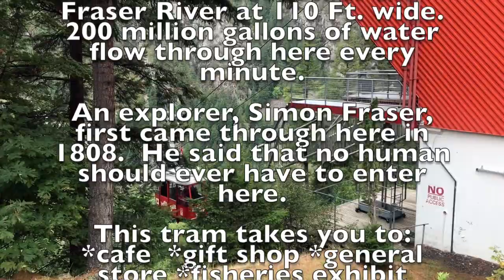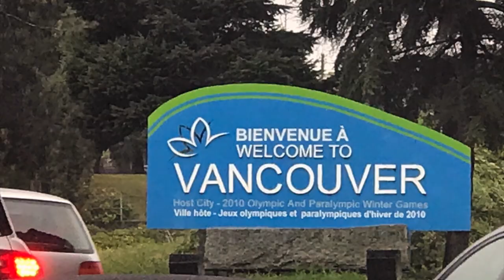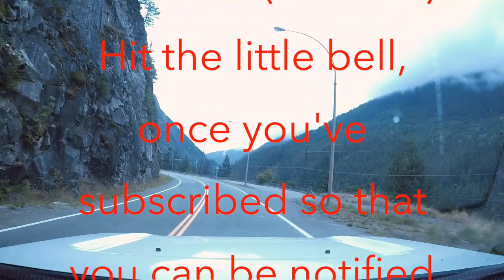Oh, Canada, Oh Canada-Vancouver , BC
We are Bill and DeAnna, full-time RV-ers with our sweet dog, Scout. This video follows our adventures back into Canada as we travel to see friends in Vancouver, BC.  Just GET UP & GET OUT!

We would love for you to join our nomad family.